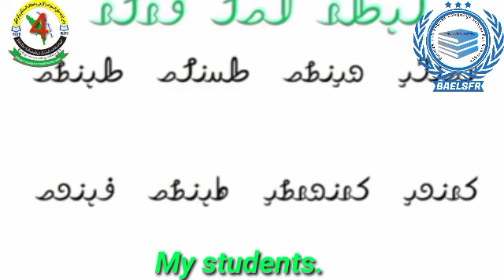Rohingya Taranna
Rohingya Rohingya Rohingya Rohingya Rohingya Rohingya Rohingya Rohingya Rohingya Rohingya Taranna